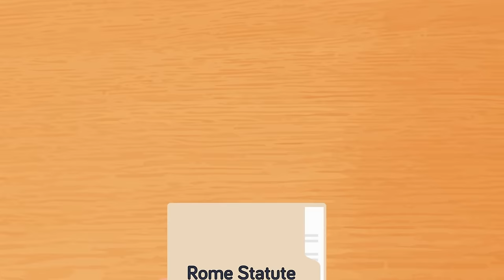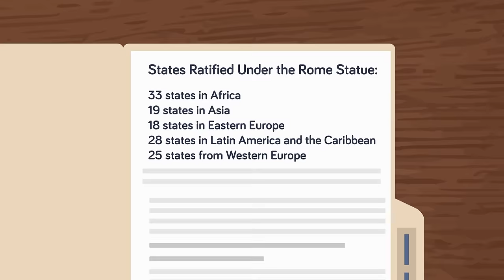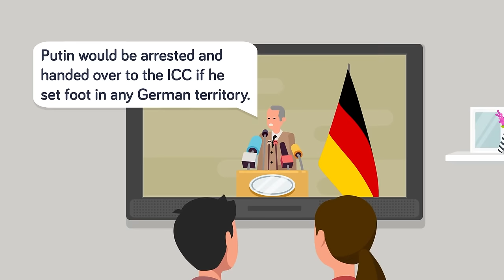These Counties Will Arrest Putin When He Tries to Flee Russia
The leader of Russia might find it difficult to go on a vacation because he has been banned from visiting 2/3's of the world! Check out today's epic new video that reveals all the places around the globe Putin isn't allowed to travel to for fear of being arrested and put on trial for war crimes!